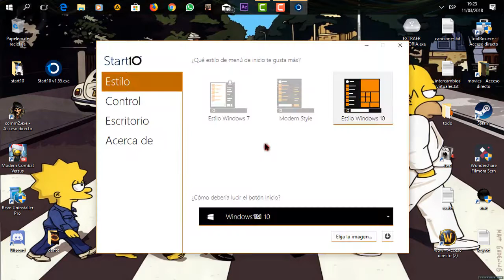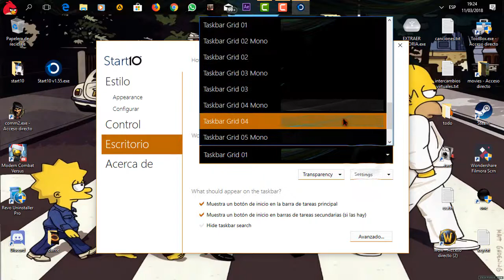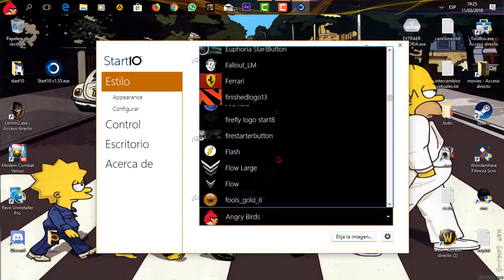temas windows 10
Un abrazo!!!